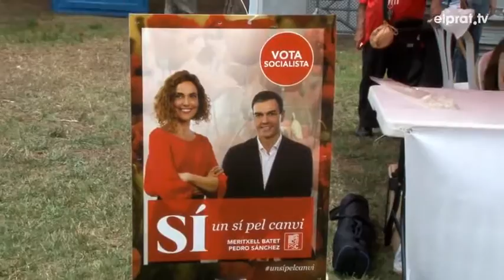El PSC celebra l'acte central de campanya del Baix Llobregat al Parc Nou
El Parc Nou ha estat un cop més l'emplaçament escollit per celebrar la 21ena Trobada Socialista del Prat, que enguany ha esdevingut l'acte Central de la Campanya del PSC al Baix Llobregat.